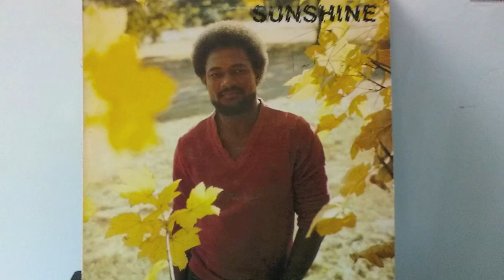Pat Kelly - You Never Make Me Happy - Track 6 from Sunshine LP